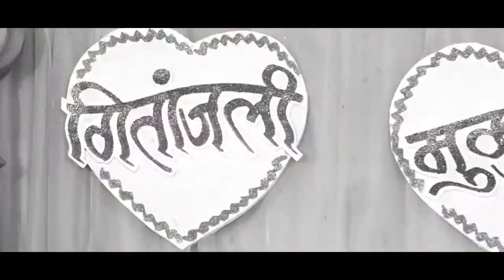||Gitanjali & Mukul Engagement ||Cinematic Teaser ||Swara Digital Photography||